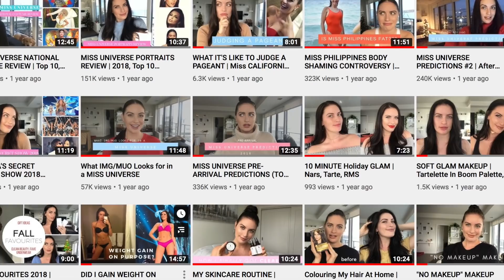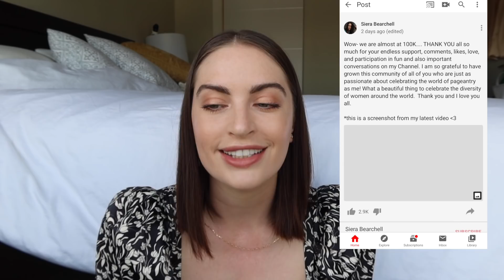100K!!! + Why I don't share certain videos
Saying THANK YOU will never be enough.  You are all so amazing and I am so grateful to have a community that loves pageants as much as me!!! Thank you to those who have been here since Day 1 and thank you to those who are new! I am grateful for every single one of you.

More fun on Instagram- Come say hello on my latest post!